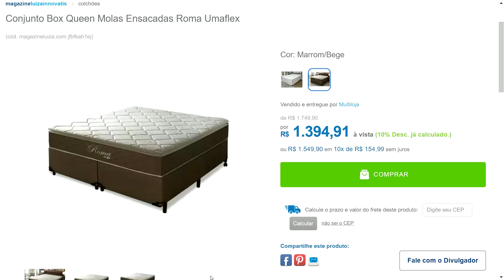Conjunto Box Queen Molas Ensacadas Roma Umaflex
↗️👉LINKS DOS PRODUTOS:

✅ Cozinha Completa Madesa Reims 310001 com Armário e Balcão - Branco